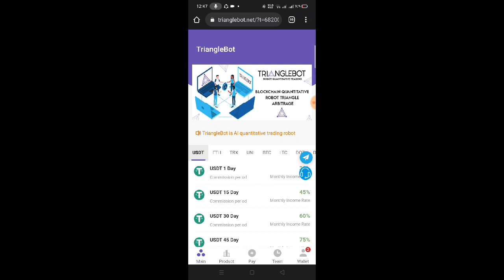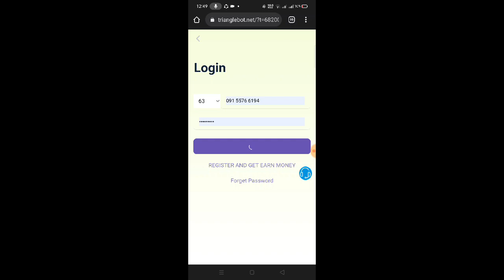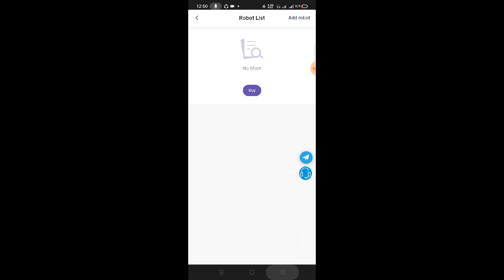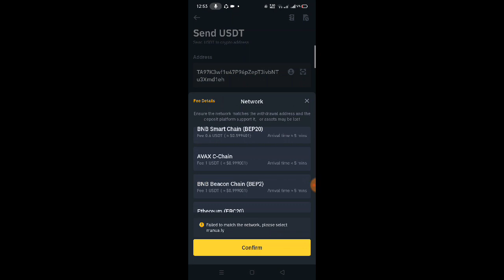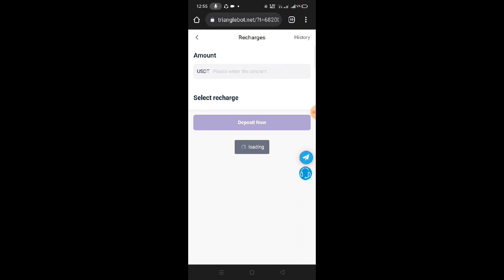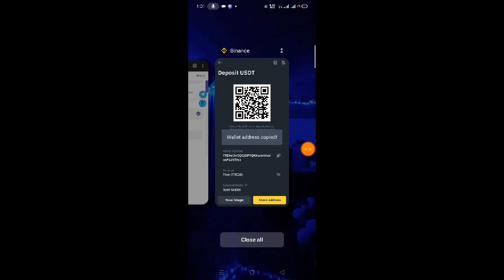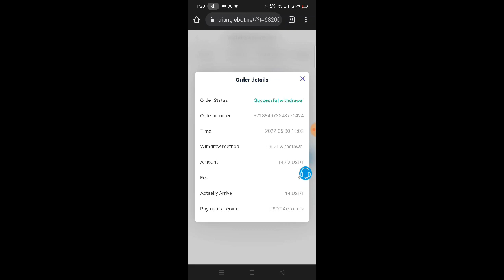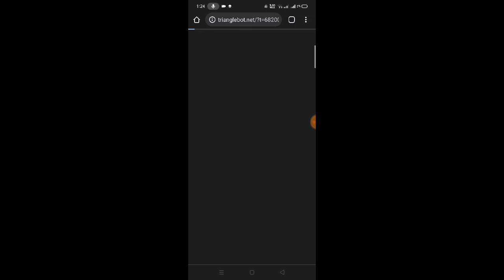BAGONG EARNING SITE KUMITA NG ₱700 DAILY | WALA KANANG GAGAWIN LEGIT AT PAYING WITH PROOF!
Hi! Kamusta Mga Lods Thank You For Your Support Sa Aking Channel ❤❤

SolidRandomTv
Hidden Words
Gcash Number